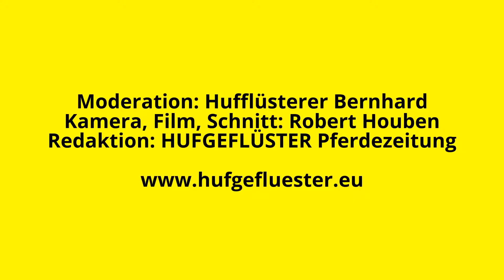Pferd International 2017 Muenchen Riem - VFD Bayern im Interview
Die Pferdemesse Pferd International 2017 in München Riem - die VFD Bayern die Vereinigung der Freizeitreiter und -fahrer Deiutschland e.V.  im Interview bei HUFGEFLÜSTER.